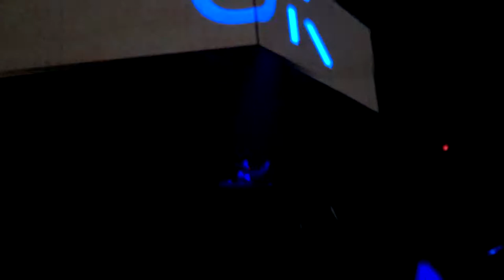Wuki - LED USA (May 27th, 2017 - San Diego)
Wuki always throws down